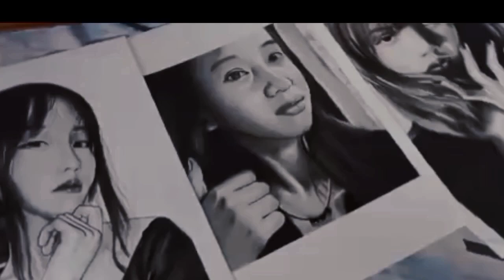Charcoal Time lapse | Collaboration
Art Materials Used:
Charcoal Pencil
Berkeley Charcoal
white highlight pen

Paper Used:
Vellum Board Diamond

portrait drawing tutorial pdf
portrait drawing tutorial for beginners pdf
portrait drawing tutorial app
portrait drawing tutorial free
photo tutorial download
portrait drawing lesson plans high school
portrait drawing guide
portrait drawing lesson plan
digital portrait tutorial
drawing portrait tutorial
digital art portrait tutorial
digital pet portrait tutorial procreate
digital portrait tutorial procreate
digital drawing portrait tutorial
digital faceless portrait tutorial
portrait tutorial easy
portrait tutorial eyes
portrait
portrait editing tutorial
portrait editing tutorial photoshop
portrait lesson elementary
how to drawing art step by step
how to drawing a car
anime girl how to drawing
animation how to drawing
how to drawing box
best how to drawing books
portrait drawing
self portrait drawing
face portrait drawing
family portrait drawing
portrait drawing reference